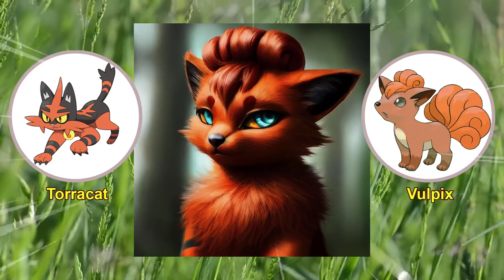Top 40 Unique Pokemon that Ash is constantly eager to find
⚡CREDIT
⚡Animator. SHOPRO
⚡Editor. Myself
⚡Category : Entertainment

0:00 Pokemon fusion
8:01 From my workplace